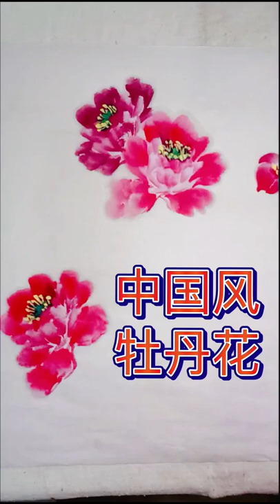国画牡丹 chinese painting of peony#chinesepainting